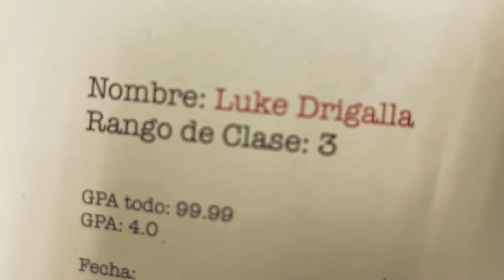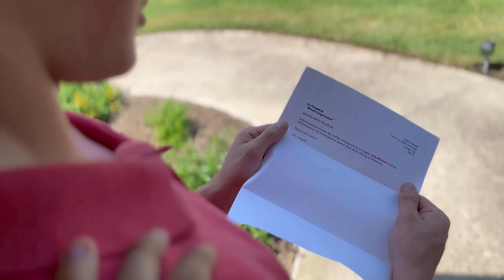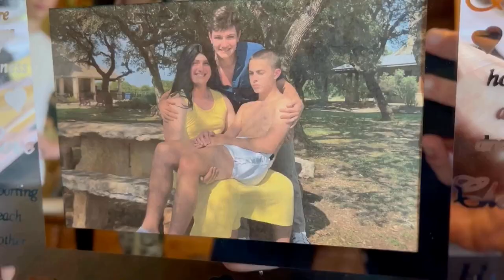La Venganza - Spanish III Movie Project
La Venganza (Revenge) - a high school tale, fifteen years later…
*The guns and other weapons used in this film are not real and not able to harm others. No one was harmed in the making of this film.*

Cooper Thomas
Luke Drigalla
Davis Graham
Kase Maedgen
Zane Roche